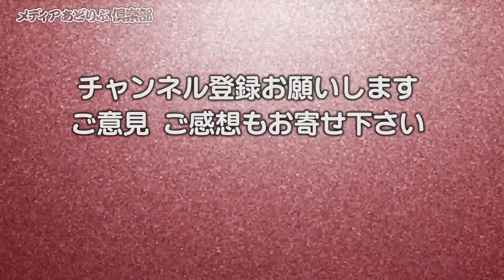#28 驚くべきキムタクの感性！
2020/6/21 元NHK村上信夫アナウンサーにお話をお伺いしました。